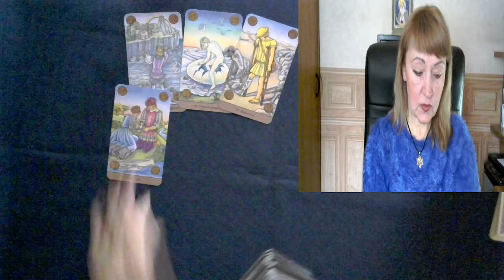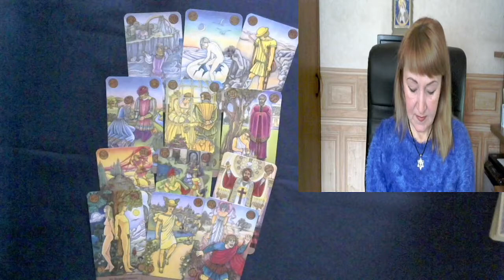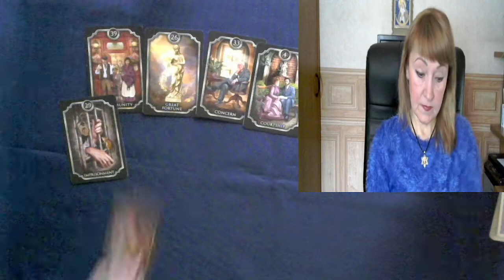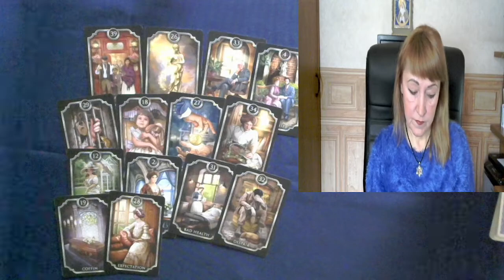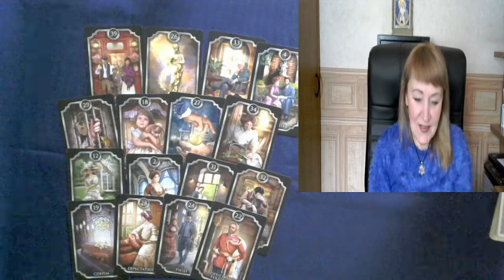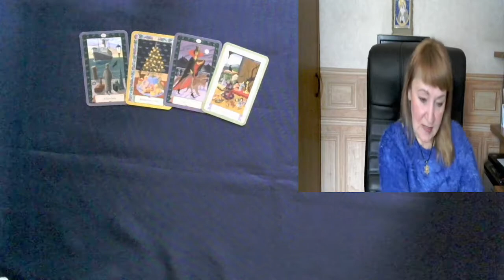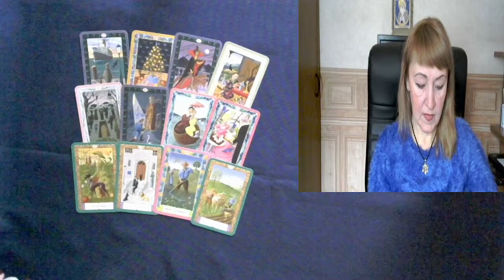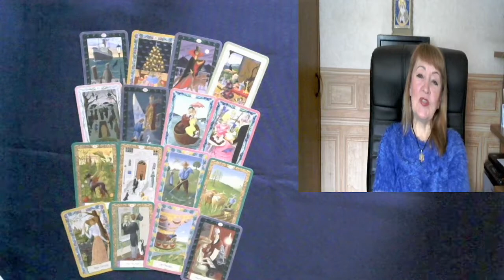URGENT MESSAGE FOR YOU FROM THE CARDS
1 situation  0:45.
2 situation  7:50
3 situation  14:15